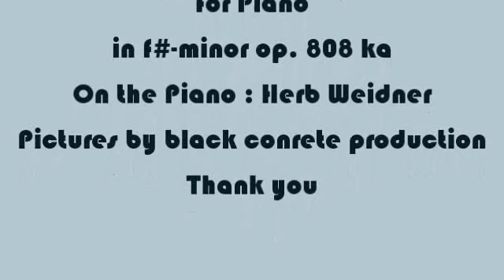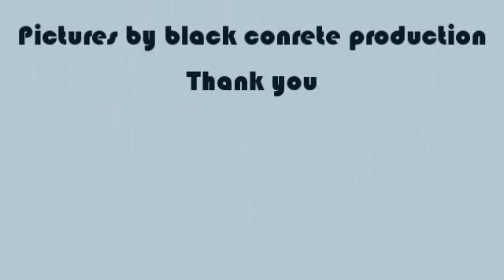Herb Weidner Clouds & Tears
Grey Clouds and grey Tears. Music for Piano in f#-minor op. 808ka. On the Piano : Herb Weidner.